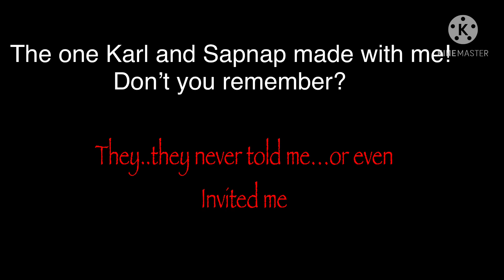𝙰𝚕𝚠𝚊𝚢𝚜 𝙵𝚘𝚛𝚎𝚟𝚎𝚛 :] || karlnapity angst ft. Glatt and George || Gacha Club MCYT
HEYYYYY- SO  WE GOT MORE ANGSTTT WOOOOO :D AHAHABAHAH IM SORRY YALL

VERY SWAGGY JOIN